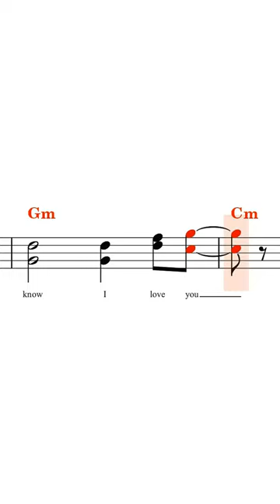What if "Love Me Do" was in the minor key?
Love Me Do by The Beatles is usually in the key of G major (or G mixolydian if we want to be precise!), but what would it sound like if it were in the key of G minor instead?